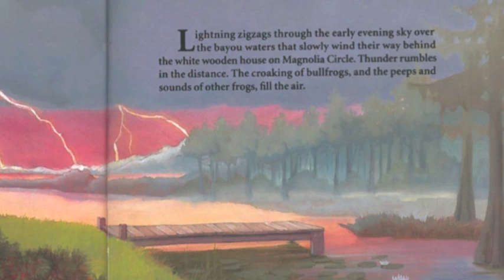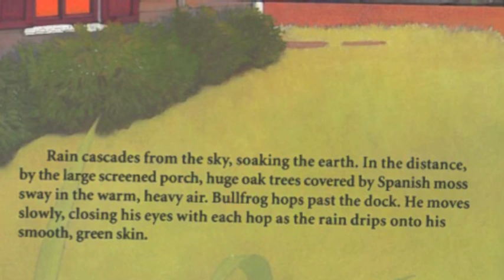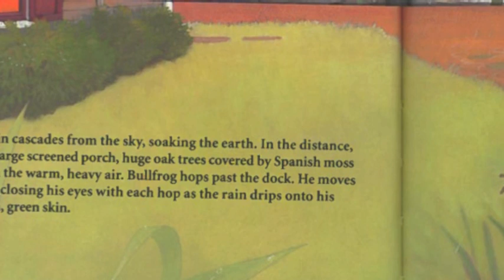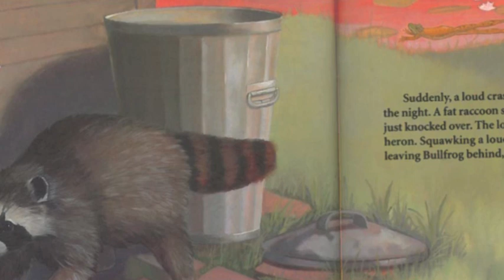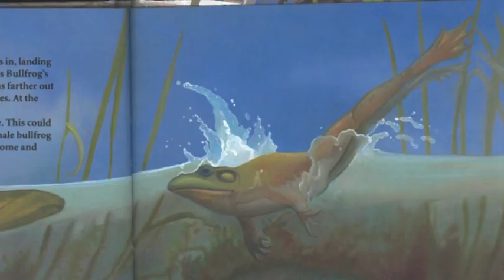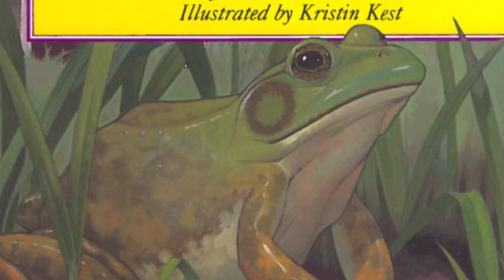Bull Frog at Magnolia Circle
NY State Common Core Curriculum, ELA Grade 3, Module 2a, Frogs, Mating, Why do frogs croak?